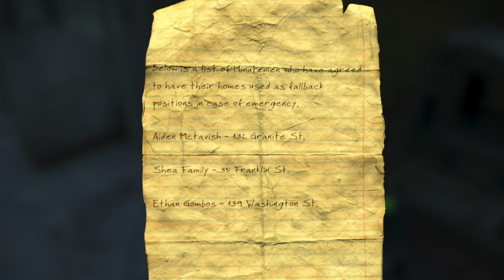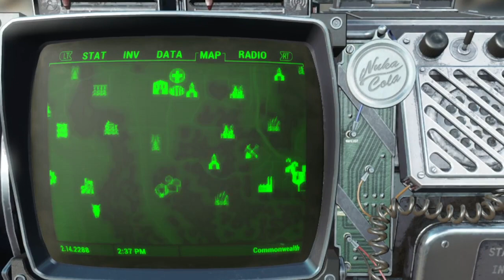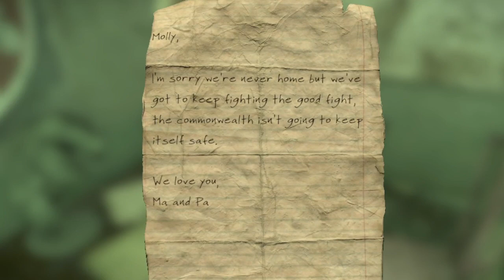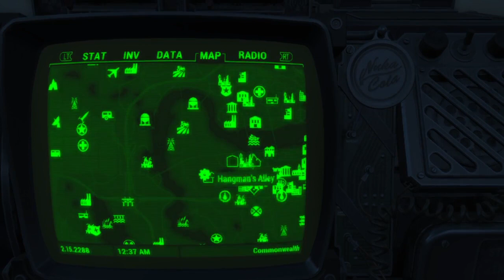Big Win For The Minutemen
i help molly find her folks and take part in the second battle for quincy